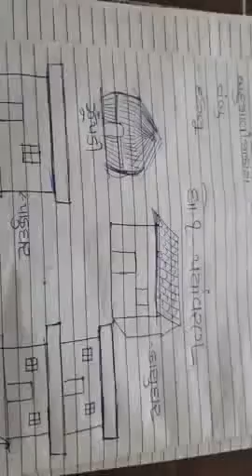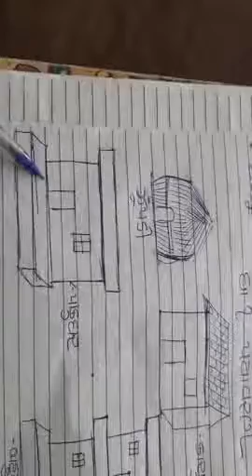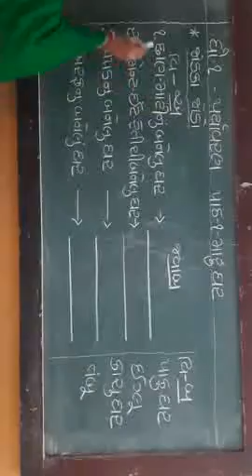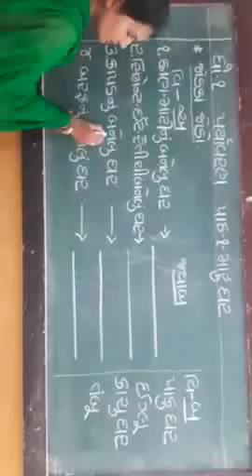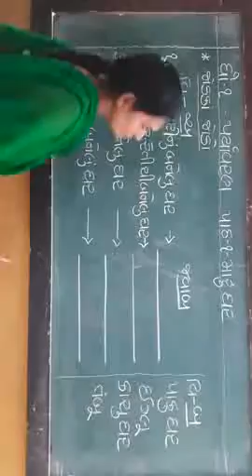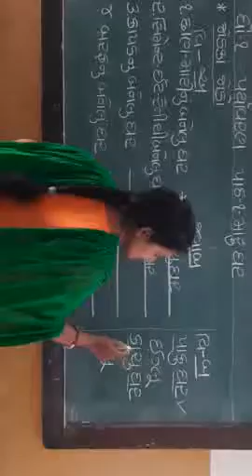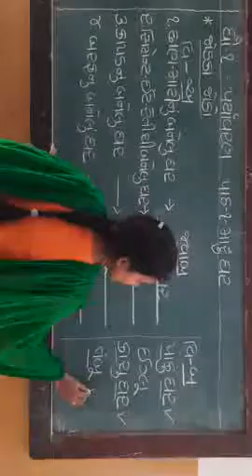ધોરણ 1 પર્યાવરણ